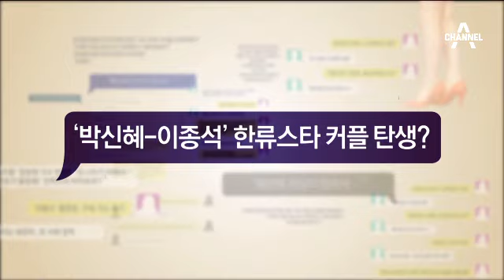이종석 박신혜 열애설 부인 Lee Jong Suk & Park Shin Hye denied Dating rumor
디스패치 이종석 박신혜 열애설 보도 소속사측 부인
Dispatch catches Lee Jong Suk and Park Shin Hye on a date but Lee Jong Suk and Park Shin Hye's sides denied dating rumors
李钟硕朴信惠爆热恋4个月
李钟硕否认与朴信惠相恋：两人只是好朋友
朴信惠李鍾碩 傳戀愛ING
不過訊息傳出後，兩人的經紀公司否認他們交往，表示：「沒有戀愛，只是交情很好的朋友。」